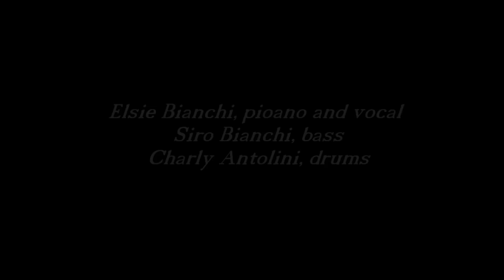Teach Me Tonight - Elsie Bianchi-Trio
Audiophile-Pressing:
Original German first pressing on SABA Pink label, is a very rare record released in 1965. LP is reiussed in 2006 on a pure analog mastering with Neumann VMS 80.